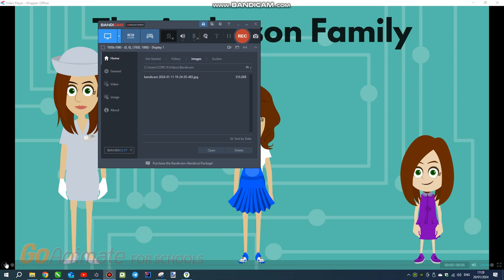I made a new OC family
I wanted to make the Anderson Santiago family because i felt like it. This family is consisted of Julie Santiago Anderson, the mother at 36 years of age, her daughters Chloe, the oldest at the age of 12 years, and Zoey Anderson Santiago, the youngest at the age of 8 years.

For the voices, here they are:
Julie:
Vyond voice: Ashley A
Plotagon voice: Karen, 5th pitch
Chloe:
Vyond voice: Salli
Plotagon voice: Tracy, 3rd pitch
Zoey:
Vyond voice: Ivy
Plotagon voice: Ella, 2nd pitch

Feel free to use my OC family.